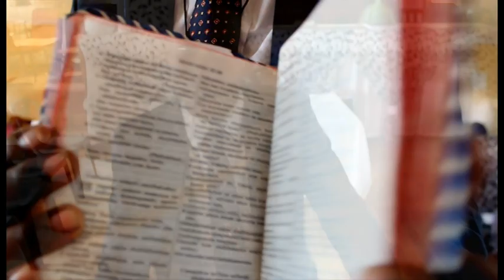Lolo Vandal - iNgoma Yam (Official Music Video)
A beautiful music video by Xhosa Rapper Lolo Vandal